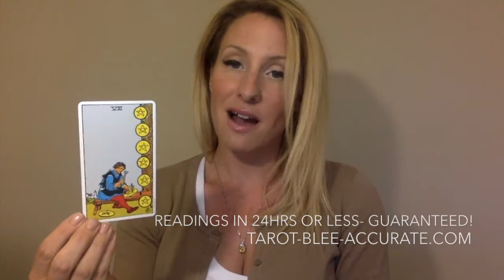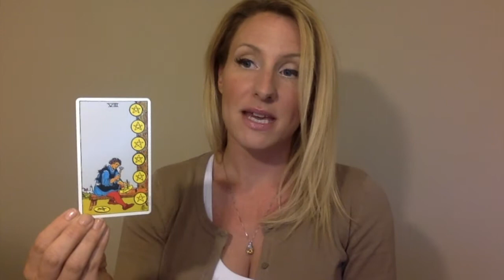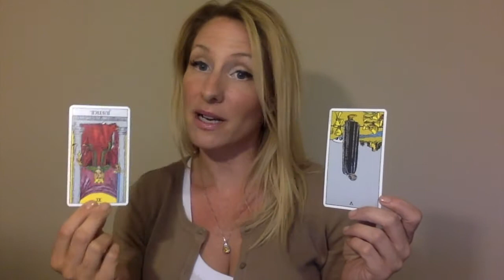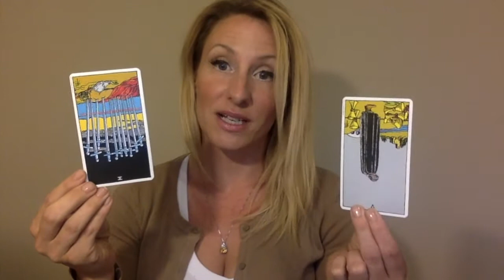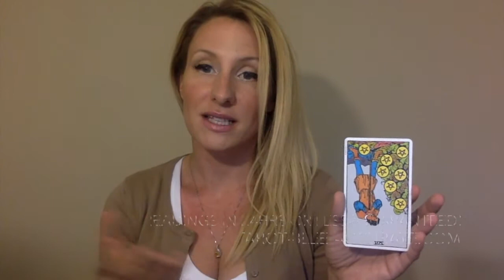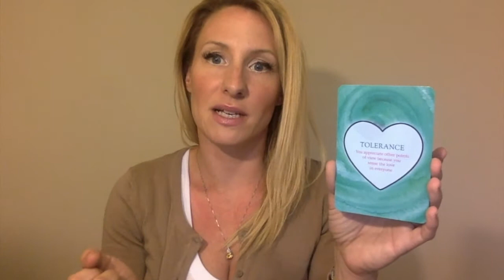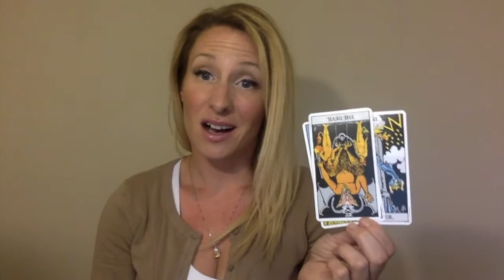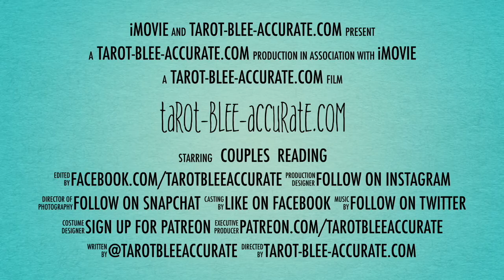Aries Couples Love Reading- July 2017- Falling in love all over again!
Continue to focus on the benefits of your relationship, Aries. You'll see blessings and deep bonding increase this month!

Thank you immensely for watching the Aries Couples Love Reading- July 2017!